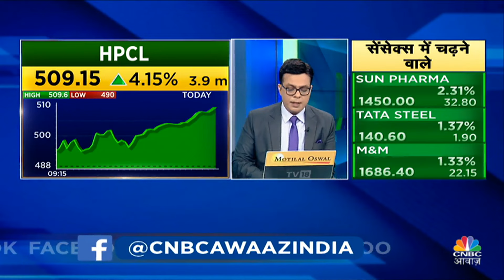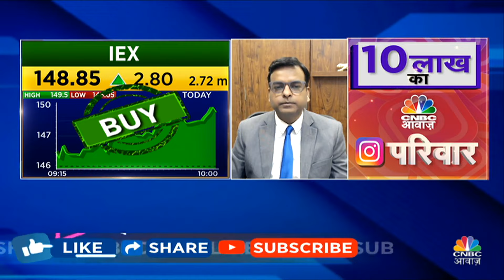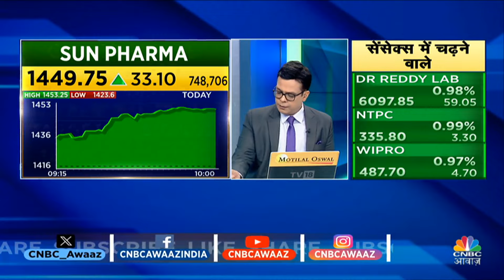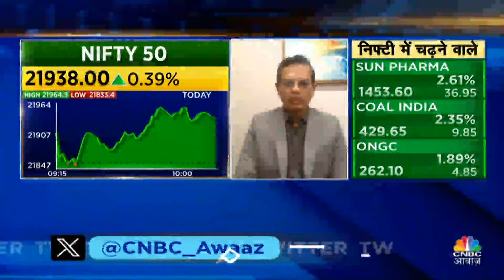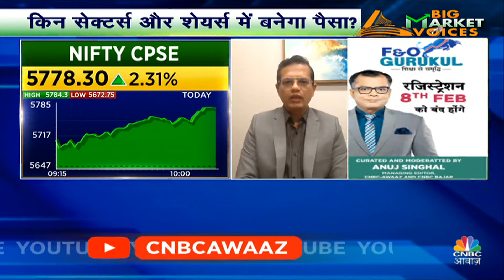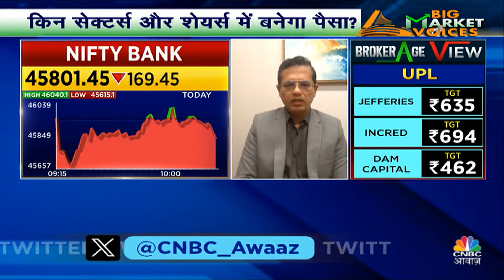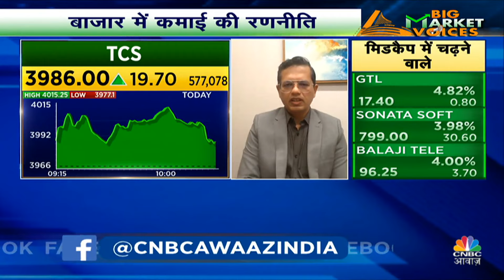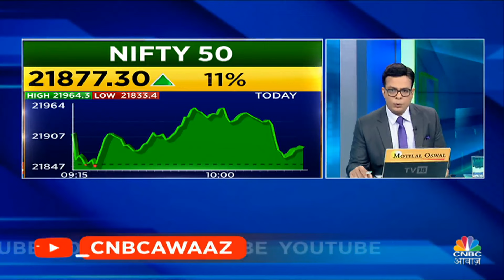Vaibhav Sanghavi’s Stock Picks | 10 के दमदार Trades में जानें आज कौन से Stocks भरेंगे दम?| Business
Vaibhav Sanghavi’s Stock Picks | 10 Ke Damdar Trades के इस Episode में पाएं Experts के Top Trading Ideas, साथ ही जानें किन Levels पर है Experts की बाजार में आज खरीदारी की राय. One of the best panels के साथ बनाएं मुनाफे कमाने की रणनीति हर रोज सिर्फ 10 Ke Damdar Trades में देखें वीडियो.

n18oc_business